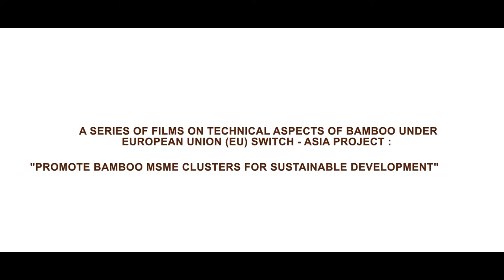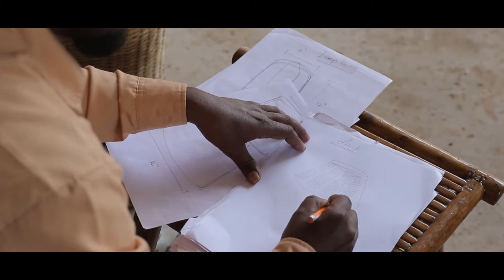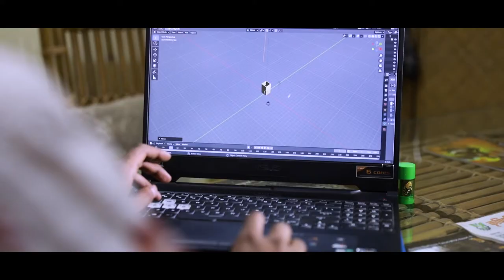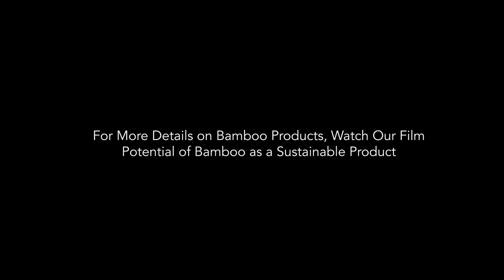Designing and Prototype of a Bamboo Based Project | Mizoram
A series of films on technical aspects of bamboo under european union(EU) switch- Asia project: "Promote bamboo MSME clusters for sustainable development"